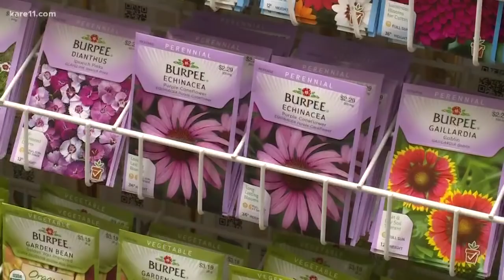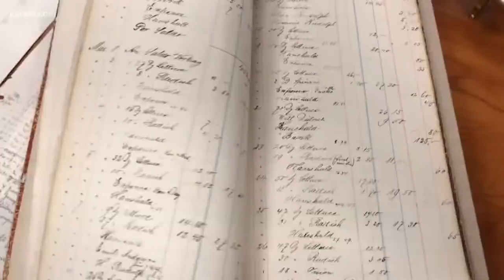Flashback Friday: Best of Grow with KARE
Let's take a look back at some of our favorite moments.